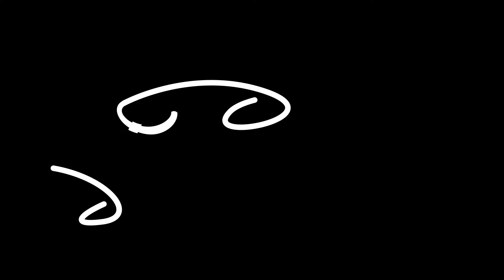Eli Lessig & Brandon Clark crush 10lbs of Peach Cobbler! {Big Skillet Cobbler Challenge}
Watch as Eli Lessig and Brandon Clark take on our BigSkilletCobblerChallenge as a team of 2...Can they do it?